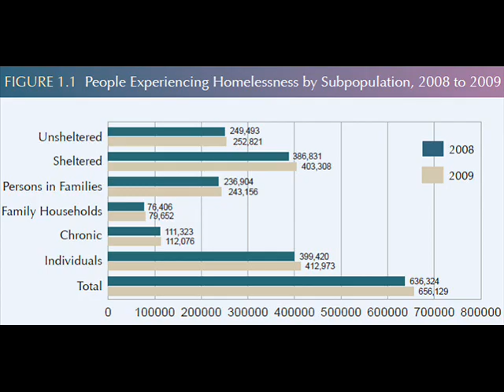Dingo Jr - nameless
Addressing the homeless situation in the USA and the world.
I've been homeless 4 times. It is NOT fun! But honestly i got myself into those situations and i got myself out of them...sometimes you kind of just accept it, so you get good at making money one way or the other and you survive. But you accept that you're stuck there, and really you're not.
Boston is full of people on the sidewalks, and people will constantly throw them money all day long. They want for nothing. They like the lifestyle. So pandering and blaming it on celebrities and millionaires doesn't work when Joe average is walking by soldiers in their uniforms and dropping a dollar bill. If all the rich people gave $10,000 it would be enough to round everyone up in paid for vans, driven by volunteers and the homeless people would be brought to wherever they get the most help, IF they take it seriously. If not they can wait. Others need it.